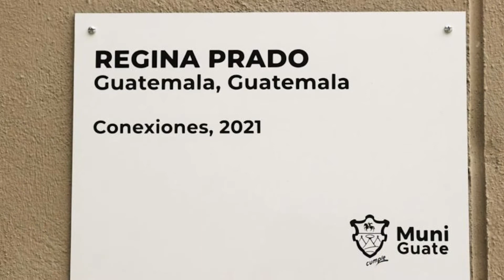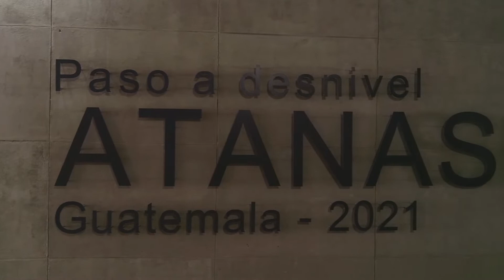Conexiones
Conexiones, de la artista Regina Prado, es parte del paisaje urbano en la construcción del nuevo paso a desnivel en Calz. Atanasio Tzul y 31 calle, zona 12.